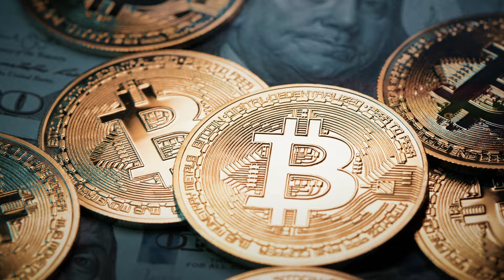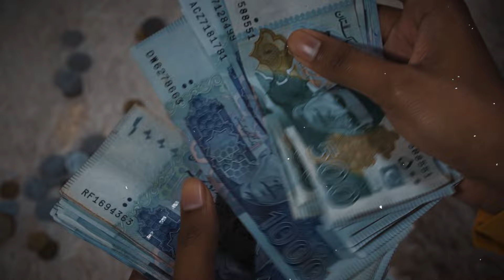Best Investment in Pakistan: Real Estate or Crypto? | Baqar Jafri, Fintech Entrepreneur | Podcast#81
Discover the interesting world of Investment in this podcast with Baqar Jafri, Co-founder of Investor Lounge, as he provides insights of Investor Lounge along with revealing the reality of crypto. Tune in to realize the dilemma of Real Estate in Pakistan coupled with the leading companies of Pakistan stock market along with exposing the goods holding mafia. Don’t miss out on this opportunity to gain extremely helpful investments which are tailored specially for GenZ!

Chapters:
0:00 Highlights
1:10 Introduction
3:05 Insights of Investor Lounge
8:37 Does Crypto makes you millionaire overnight?
12:45 Real Estate Dilemma
18:15 Is Pakistan Real Estate under clouds?
20:35 Why is Pakistan’s Stock Market Lagging behind?
26:47 What is SIP?
28:50 Leading companies of Pakistan Stock Market
33:48 Fractionization of Real Estate
37:20 Is utilization of currency depreciation legal?
41:08 Goods Holding Mafia of Pakistan
43:35 Investment tips for GenZ
48:30 Conclusion